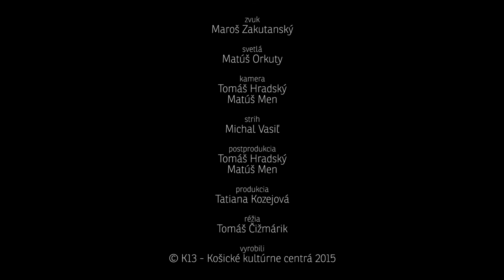Módna show Fashion Kidlab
Workshopy Fashion KidLab, zamerané na podporu detskej kreativity v oblasti módy a dizajnu, ktoré sa pravidelne konajú v Kasárňach/Kulturparku, sa tešia veľkej obľube medzi deťmi. Počas nich vznikajú jedinečné modely. Tie predviedli deti a mladé návrhárske talenty v Hale umenia Košice.